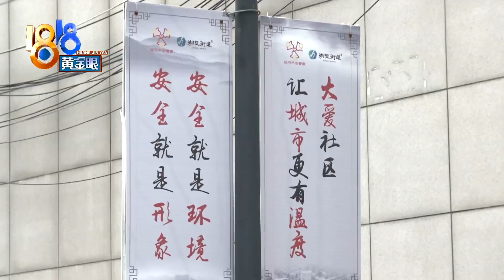【1818黄金眼】“信用卡中心”来催债，老奶奶教科书式应对诈骗电话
【老太接到诈骗电话 警觉性高及时报警】杭州的史奶奶七十多岁，5月7号中午，她接到一个自称是银行客服的电话，说她办了信用卡欠了一笔钱没还。这是非常熟悉的诈骗前奏曲了，我们报道过不少受害者，就这样一步步中了圈套。不过这回画风不太一样，史奶奶应对起骗子来，判断又准又稳。

新闻标签：